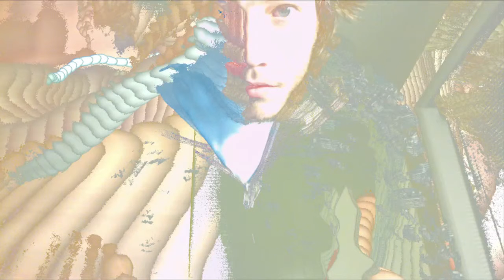browsing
browsing myself